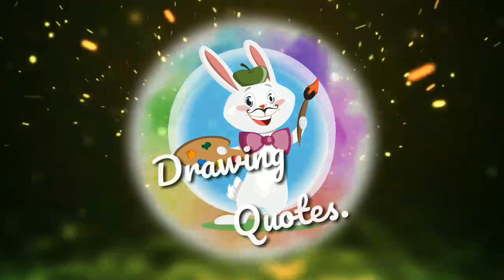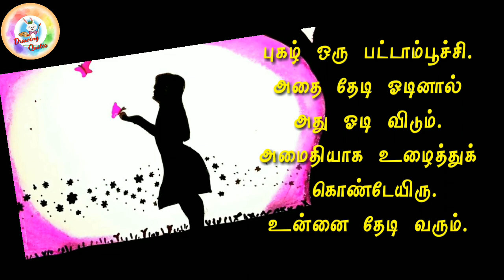Drawing of girl | Drawing quotes | Pencil drawing | Anne leena